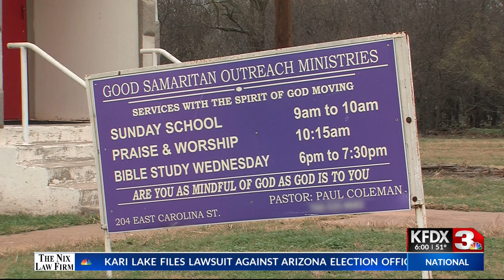Paul Coleman - KFDX 3 News at Six